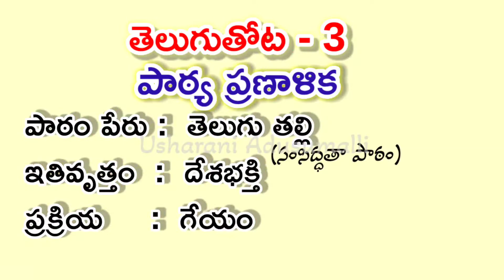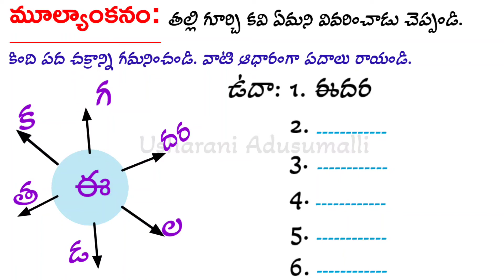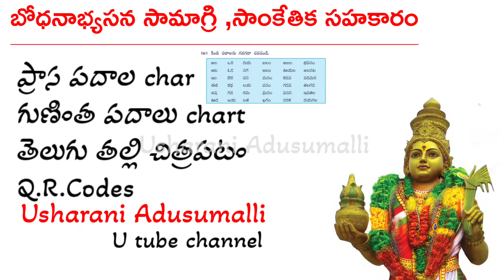తెలుగుతల్లి /3rd Class/TeluguTalli /Telugutoota /APSCERT /AP New Syllabus /LessonPlan /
Usharani Adusumalli